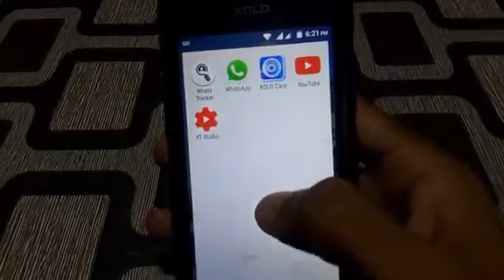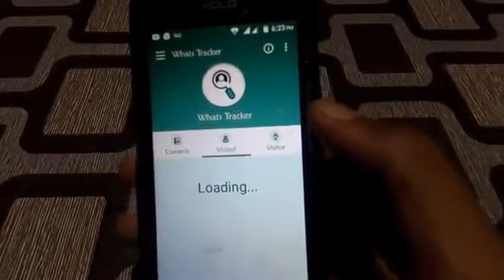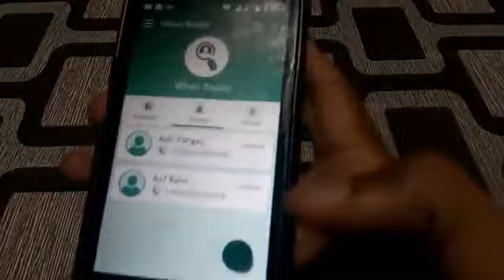Wahtspp tracker How to used whatspp tracker profile photo status kon dikta hi